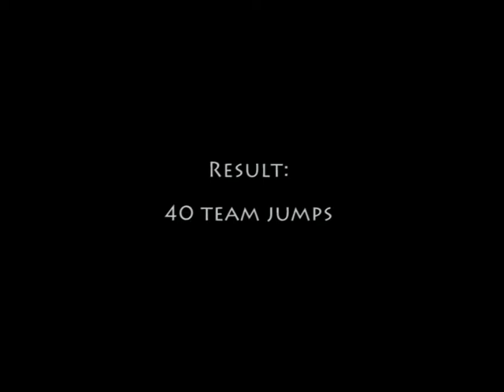FS4 at Skydive DeLand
This is a video compilation from a semi-serious FS4 training camp at Skydive DeLand in Florida in March 2008.